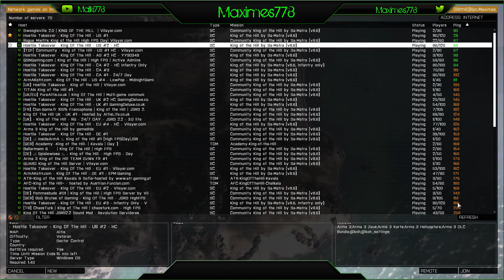King of the Hill : Slay them all w/ oksfinest 3 - 1 / 2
King of the Hill : Slay them all w/ oksfinest 3 -- Watch live